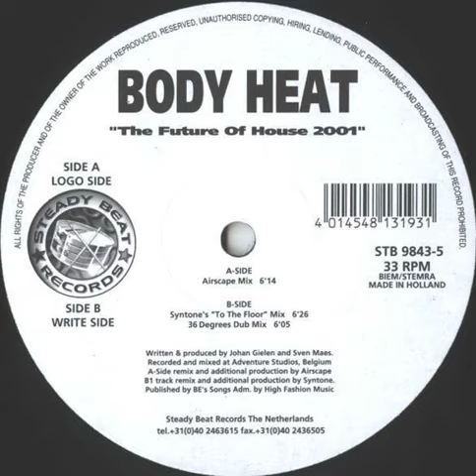Body Heat - The Future Of House 2001 (Syntone's "To The Floor" Mix) [1998] [Steady Beat– STB 9843-5]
Body Heat - The Future Of House 2001 (Syntone's "To The Floor" Mix) [1998] [Steady Beat Records – STB 9843-5]